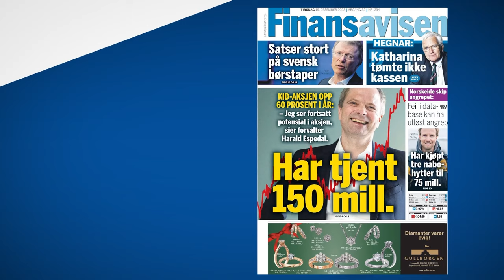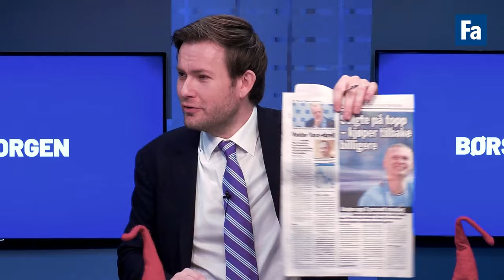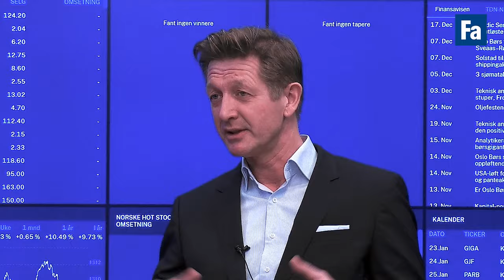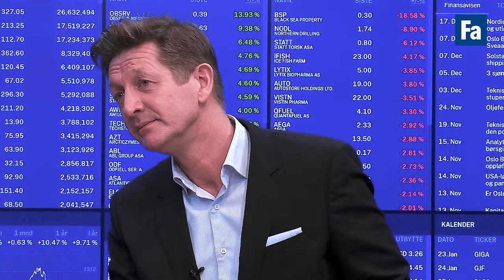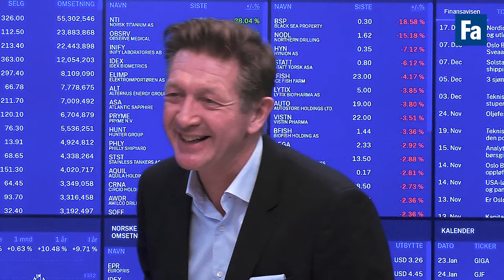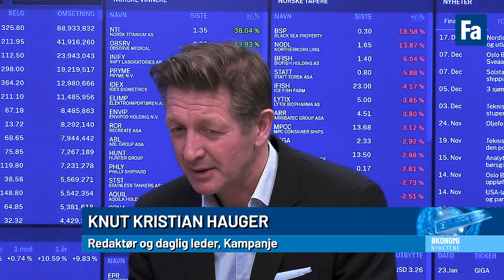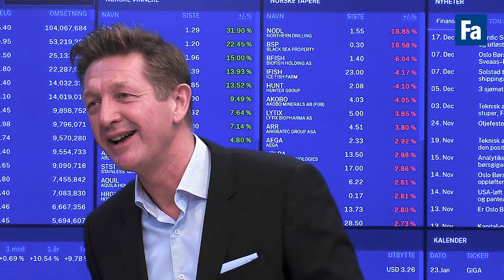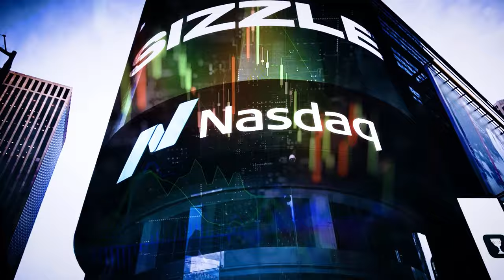Røkkes vei ut av Solstad-krigen, Yara under press og Schibsted må finne seg selv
Kanskje Røkke kan klare seg med 51 prosent, spør aksjekommentator Karl Johan Molnes og foreslår en løsning som kan skape fred med Christen Sveaas. Vi diskuterer det, kuttet ABGs Bengt Jonassen har gjort i Yara-estimatene og så snakker vi om mediebransjen med Kampanje-redaktør Knut Kristian Hauger. Hva skal Schibsted være nå som de selger Adevinta-aksjer og ikke lenger skal ha en mediedivisjon? Og hvor farlige er Amazon, Disney og Netflix for et skadeskutt Viaplay?